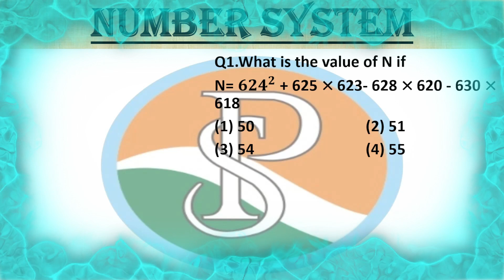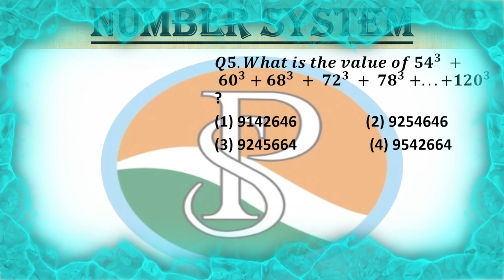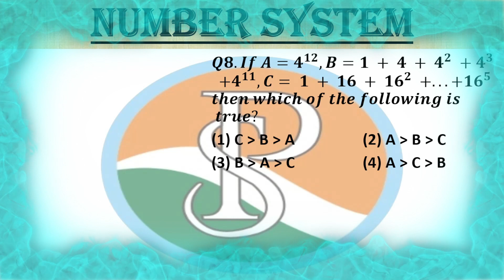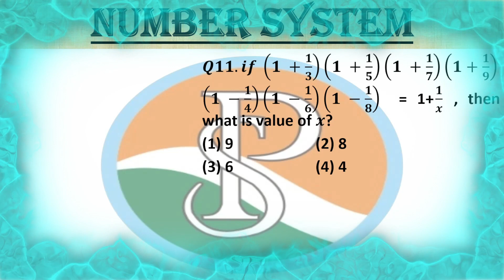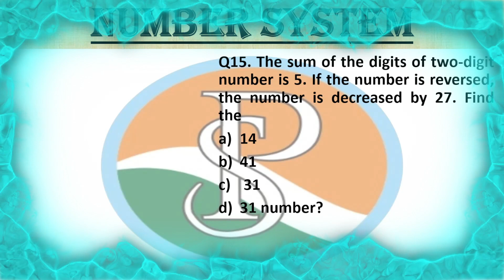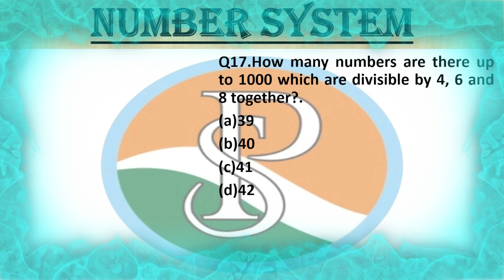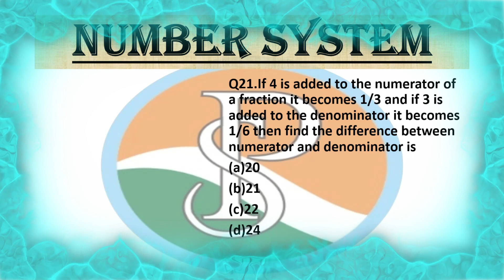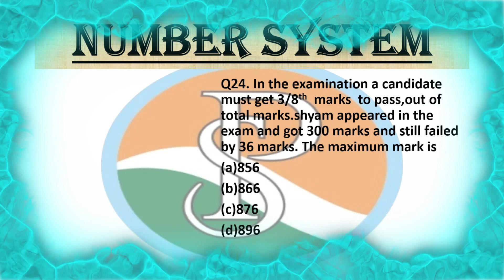NUMBERSYSTEM Tricks | TEST-10-Simplification Tricks in Maths for CDS, AFCAT, ACC,SSC CGL